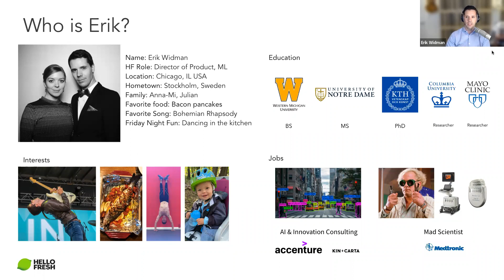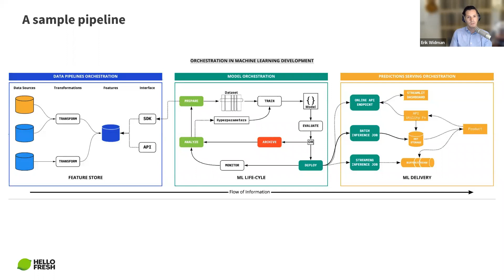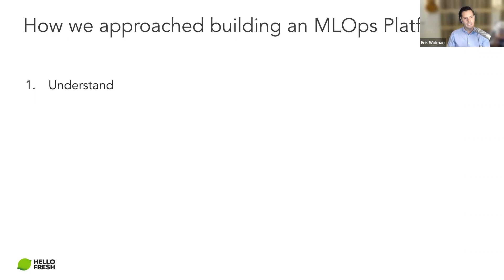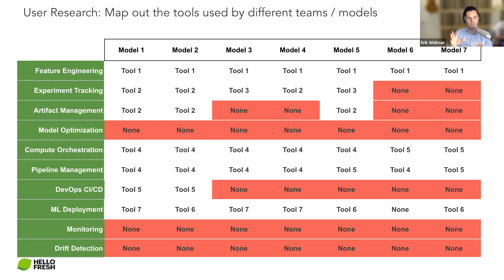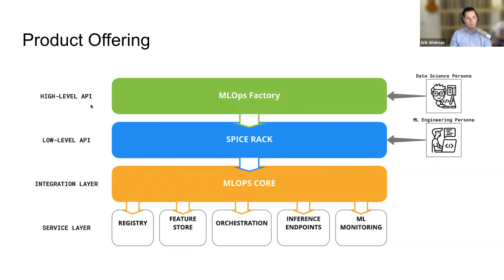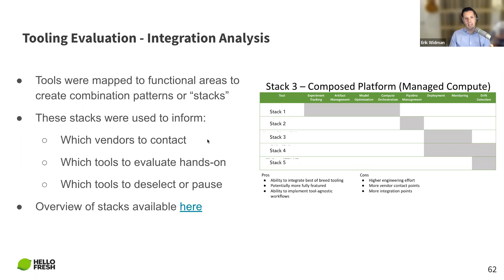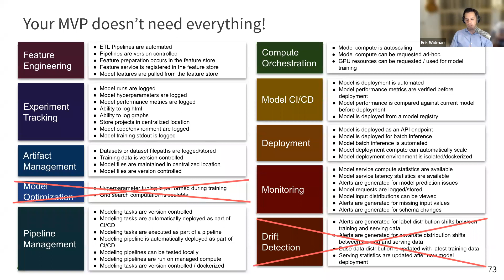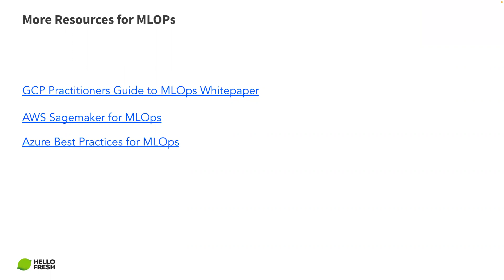PyData Chicago: Building an MLOps platform at HelloFresh, by Dr. Erik Widman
00:00 Welcome!
00:10 Help us add time stamps or captions to this video! See the description for details.